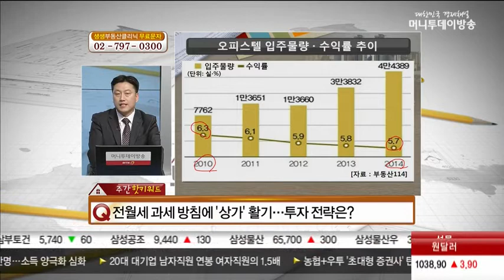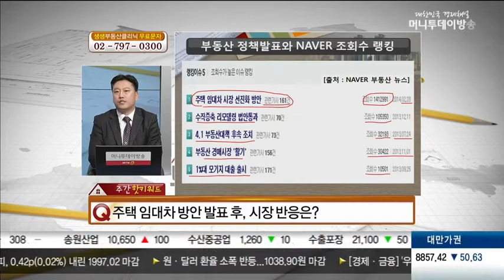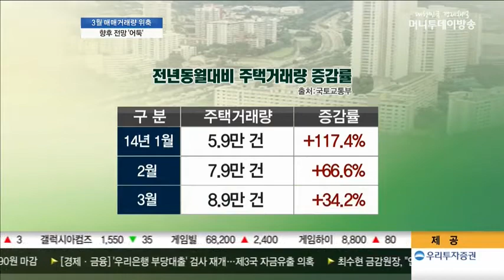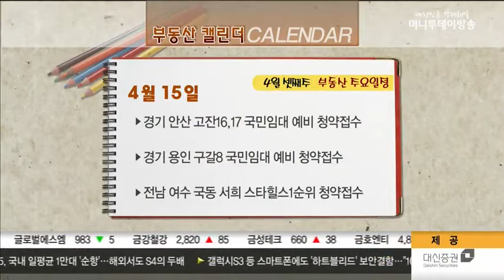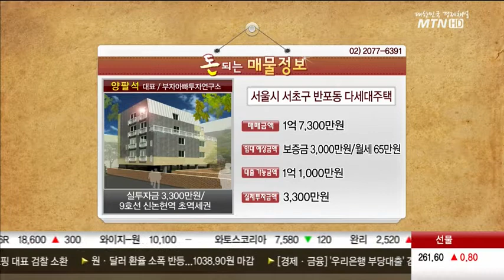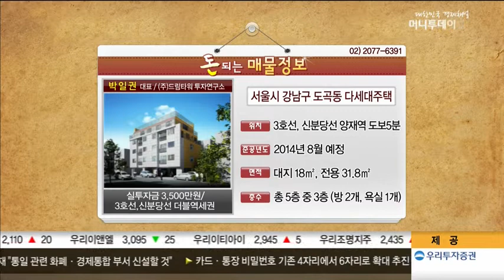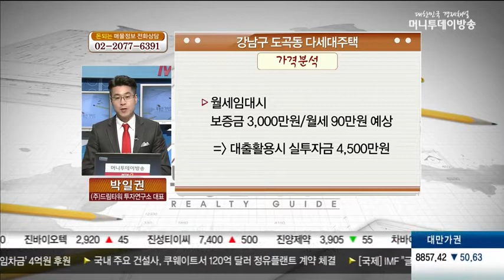강동구 성내동, 덕양구 화정1동, 용산구 원효로1가, 서초구 반포동, 강남구 도곡동